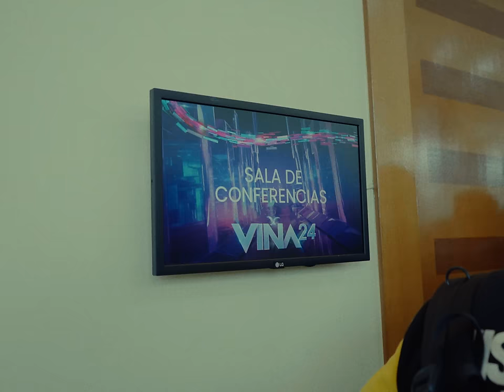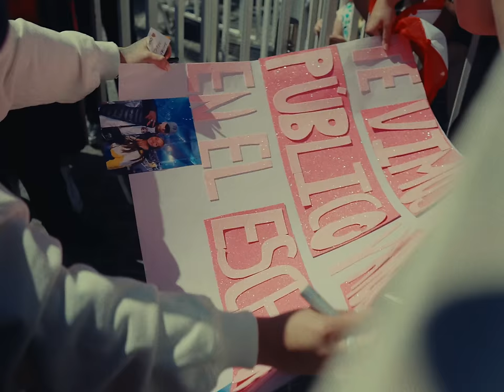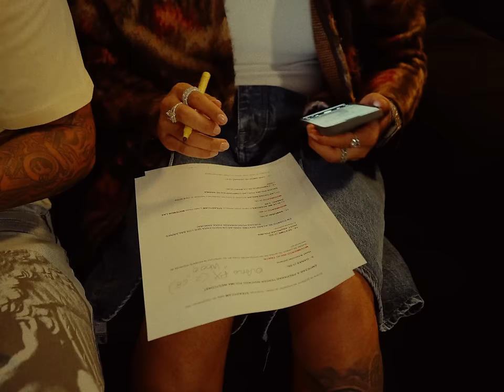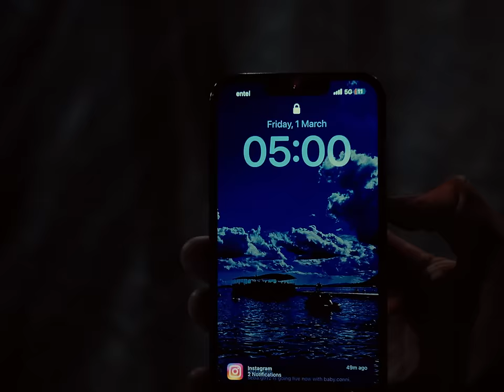“AQUI EN VIÑA DEL MAR…” | Xulo Blog (Cap.2)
La mejor semana de mi vida.
Young Cister en el Festival de Viña del Mar 2024.

A FILM BY FOCUS